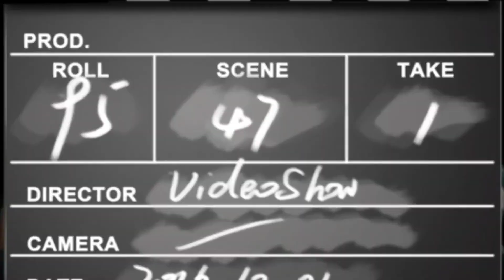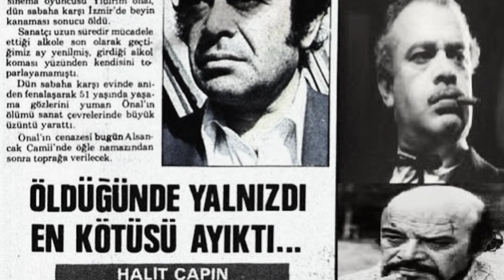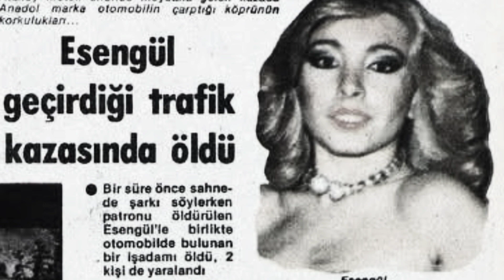BİR SANATÇI ÖLÜNCE NE OLUR? - SANATÇI CENAZELERİ (8. Sezon 2. Bölüm)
Bir sanatçı ölünce ne olur ?
Bir müzik albümünde veya bir sinema filminde bir  dizi setinde yüzlerce insanın emeği oluyor. Yapımlar ne kadar ölümsüzde olsa insanlar fani, ölüp son yolculuğuna uğurlanıyor. Mesela Bir çok yeşilçam oyuncusu yüzlerce filmlerde oynamasına rağmen 10 parmağı geçmeyecek kadar insanlar uğurladı. Bunun nedeni nedir vefa bu kadar mı az.
Bir sanatçı ölünce toprağa gömülür ama yüreklerde kalır, yılmaz güney gibi eserleri izlenmeye, Ahmet kaya gibi dinlenmeye devam eder. Önemli olan ölmeden önce sanatçıların yanındayım olup onlara destek olmaktır. Sizlere cenazesinde vefasızlık gösterilen bir çok sanatçıları söylemekten hem üzülecem, hemde onları sizlere bir kez daha hatırlatacam...
Bergen
Yıldırım Önal
Mesut engin
Tugay Tokgöz
Yadigar ejder
Hayatı hamzaoğlu
Ahmet kaya
Sami hazinses
Danyal topatan
Suphi kaner
Esengül
Ömer Seyfettin
Ülkü erakalın

Ve İsmini sayamadıklarım iyiki Vardınız, sizleri asla unutmayacam unutturmayacam